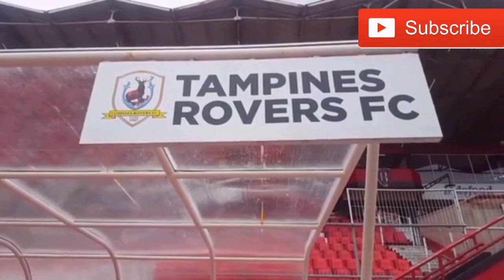Update hari ini stadion kapten i wayan dipta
BALI UNITED JAYA